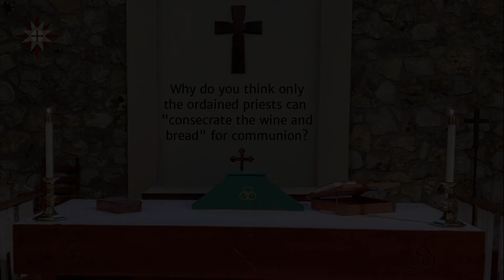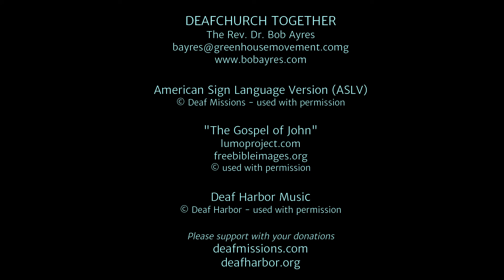Proper 15 - ELEVENTH SUNDAY AFTER TRINITY - ASL B: "The Lord's Supper" (archived)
ELEVENTH SUNDAY AFTER TRINITY (Aug 14 to Aug 20) – The Anglican Church service is divided into the WORD and SACRAMENT which is the Lord’s Supper (also referred to as the Eucharist). Fr. Bob provides an instructional look at the sacrament of the Lord’s Supper.

“Keep your Church, O Lord, by your perpetual mercy; and because without you the frailty of our nature causes us to fall, keep us from all things hurtful, and lead us to all things profitable for our salvation; through Jesus Christ our Lord, who lives and reigns with you and the Holy Spirit, one God, for ever and ever. Amen.” ACNA Book of Common Prayer (2019), p 619

John 6:53-59
So Jesus said again, “I tell you the truth, unless you eat the flesh of the Son of Man and drink his blood, you cannot have eternal life within you. 54 But anyone who eats my flesh and drinks my blood has eternal life, and I will raise that person at the last day. 55 For my flesh is true food, and my blood is true drink. 56 Anyone who eats my flesh and drinks my blood remains in me, and I in him. 57 I live because of the living Father who sent me; in the same way, anyone who feeds on me will live because of me. 58 I am the true bread that came down from heaven. Anyone who eats this bread will not die as your ancestors did (even though they ate the manna) but will live forever.” 59 He said these things while he was teaching in the synagogue in Capernaum.

Proverbs 9:1-6
Wisdom has built her house; she has carved its seven columns. 2 She has prepared a great banquet, mixed the wines, and set the table. 3 She has sent her servants to invite everyone to come. She calls out from the heights overlooking the city. 4 “Come in with me,” she urges the simple. To those who lack good judgment, she says, 5 “Come, eat my food, and drink the wine I have mixed. 6 Leave your simple ways behind, and begin to live; learn to use good judgment.”

Psalm 147
1 Praise the Lord! How good to sing praises to our God! How delightful and how fitting!
2 The Lord is rebuilding Jerusalem and bringing the exiles back to Israel.
3 He heals the brokenhearted and bandages their wounds.
4 He counts the stars and calls them all by name.
5 How great is our Lord! His power is absolute! His understanding is beyond comprehension!
6 The Lord supports the humble, but he brings the wicked down into the dust.
7 Sing out your thanks to the Lord; sing praises to our God with a harp.
8 He covers the heavens with clouds, provides rain for the earth, and makes the grass grow in mountain pastures.
9 He gives food to the wild animals and feeds the young ravens when they cry.
10 He takes no pleasure in the strength of a horse or in human might.
11 No, the Lord’s delight is in those who fear him, those who put their hope in his unfailing love.
12 Glorify the Lord, O Jerusalem! Praise your God, O Zion!
13 For he has strengthened the bars of your gates and blessed your children within your walls.
14 He sends peace across your nation and satisfies your hunger with the finest wheat.
15 He sends his orders to the world— how swiftly his word flies!
16 He sends the snow like white wool; he scatters frost upon the ground like ashes.
17 He hurls the hail like stones. Who can stand against his freezing cold?
18 Then, at his command, it all melts. He sends his winds, and the ice thaws.
19 He has revealed his words to Jacob, his decrees and regulations to Israel.
20 He has not done this for any other nation; they do not know his regulations.

Ephesians 5:3-14
Let there be no sexual immorality, impurity, or greed among you. Such sins have no place among God’s people. 4 Obscene stories, foolish talk, and coarse jokes—these are not for you. Instead, let there be thankfulness to God. 5 You can be sure that no immoral, impure, or greedy person will inherit the Kingdom of Christ and of God. For a greedy person is an idolater, worshiping the things of this world. 6 Don’t be fooled by those who try to excuse these sins, for the anger of God will fall on all who disobey him. 7 Don’t participate in the things these people do. 8 For once you were full of darkness, but now you have light from the Lord. So live as people of light! 9 For this light within you produces only what is good and right and true. 10 Carefully determine what pleases the Lord. 11 Take no part in the worthless deeds of evil and darkness; instead, expose them. 12 It is shameful even to talk about the things that ungodly people do in secret. 13 But their evil intentions will be exposed when the light shines on them, 14 for the light makes everything visible. This is why it is said, “Awake, O sleeper, rise up from the dead, and Christ will give you light.”